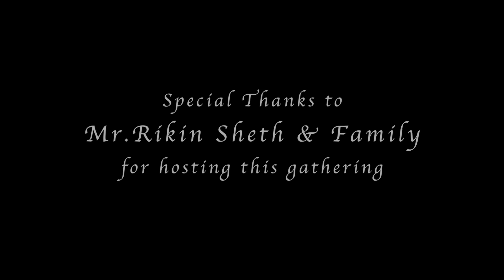Ranjish Hee Sahi- Shilpa Rao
A Ghazal Evening with the melodious Shilpa Rao at Rikin Sheth's Residence..

A very Special Thanks to Asim Farooki for asking me to join him at a very private event...